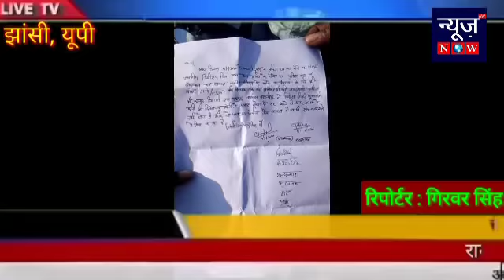झांसी : लेखपाल द्वारा शासन के सख्त आदेश के बाद भी सरकारी सेक्टर पर अबेध निर्माण कराने की दी अनुमती